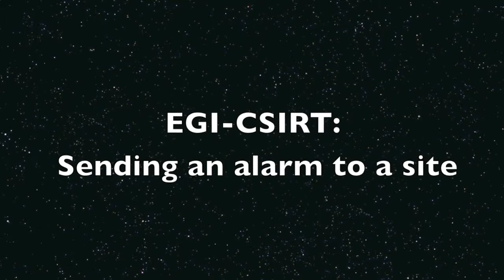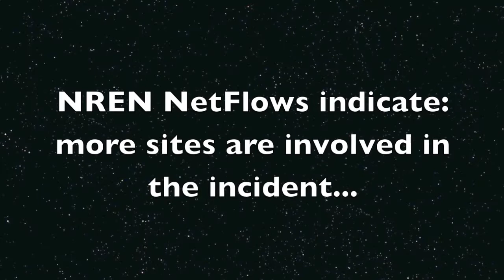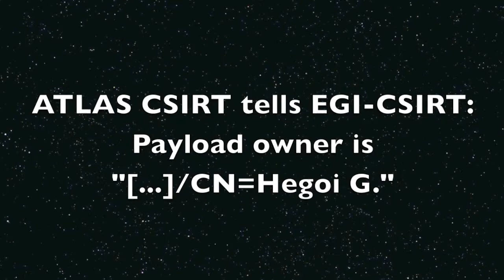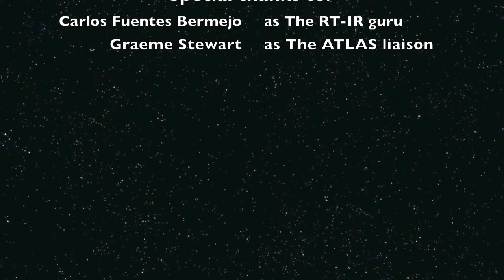Incident Response Drill: SSC5 Drill Run, code name: World Domination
This was a drill!

Challenging Incident Response capabilities

48-hour grid security challenge

A team from the Netherlands has mimicked a global attack on the Worldwide Large Hadron Collider Computing Grid, and released their results at a technical forum in Lyon, France, last week.